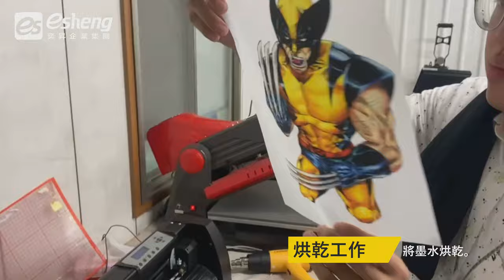數位直噴轉印膠膜DTF |熱轉印設備|客製化|奕昇有限公司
前幾年的數位紡織瞬間讓市場上的個性化訂製風行，日系或美系的直噴印刷機各家爭豔，所謂DTG是指成衣直接列印（ Direct to garment printing ）相較網版來說有著免製版、少量可印、免挑字、色彩鮮豔。
今天我們介紹的也是最近開始吵的很火熱的數位直噴轉印膠膜DTF (Direct to film printing) 不同於噴割機的數位膠膜，這次使用的是帶有離型的轉印紙，利用墨水沾附上熱熔膠粉，來進行免切割、免製版且免挑字的好處，過去以來數位印刷膠膜，採用數位印刷機加上網版來刷上熱熔膠，這次DTF使用墨水蓋面來進行熱熔膠粉的定位，除了免開版來印刷熱熔膠，還能透過快速打樣，來進行批量大量的印製，只需要一台印表機加上熱轉印機就可以輕鬆製作DTF數位直噴轉印膠膜。